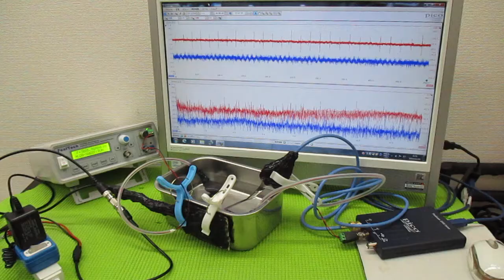メガヘルツの超音波発振制御プローブ ultrasonic-labo